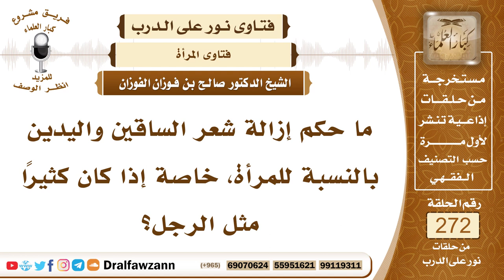4615- حكم إزالة المرأة لشعر الساقين واليدين - الشيخ صالح الفوزان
السؤال: جزاكم الله خيرًا، ما حكم إزالة شعر الساقين واليدين بالنسبة للمرأة، خاصة إذا كان كثيرًا مثل الرجل؟
الجواب: لا بأس بذلك، لا بأس بإزالة الشعر من البدن، إنما منعت المرأة من إزالة شعر الوجه المعتاد، من إزالة شعر الوجه المعتاد الذي لا تشويه فيه، ومنعت وحرم عليها وتُوُعِّدَتْ في إزالة شعر الحاجبين، لأن هذا هو النمص الذي لعن النبي ﷺ من فعلته أو فُعِلَ بها، قال ﷺ (لعن الله النامصة والمتنمصة)، والنامصة هي التي تأخذ شعر حاجبيها أو تأخذ من شعر حاجبيها، والمتنمصة هي التي تطلب من غيرها أن يفعل ذلك بها.
السائل: جزاكم الله خيراً، أيضاً تسأل يا شيخ صالح عن نفس الموضوع يحفظكم الله فتقول: إذا ظهر شعر زائد في الحواجب لم يكن موجوداً من قبل، وأصبح مشوهاً للحواجب، فهل يجوز للمرأة نتفه؟ أفتونا جزاكم الله خيراً.
الشيخ: لا أتصور أن شعر الحواجب أنه يحصل بها تشويه لأن الغالب أن الله سبحانه وتعالى جعل الحواجب جمالا للإنسان وفيها مصالح عظيمة لكن لو قدر أن يكون هناك تشويه ظاهر فلا مانع من إزالة التشويه بقدر الإزالة فقط بقدر ما يزول التشويه.

السيرة الذاتية :
للاشتراك في قناة الشيخ صالح الفوزان

14_ الشيخ محمد أمين الشنقيطي
يتيوب

15_سماحة المفتي عبد العزيز آل الشيخ
 يوتيوب

رئيس الفريق
لمشروع كبار العلماء